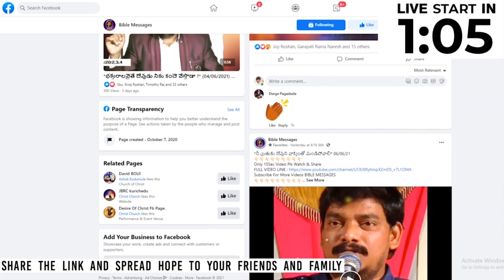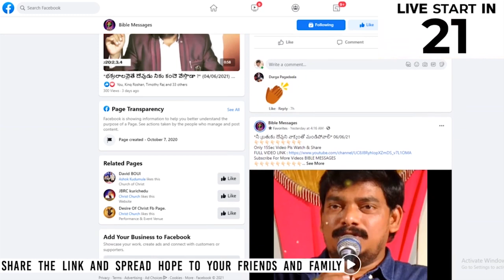🔴LIVE దేవుడననుకున్న వారే భూమిని లోబరుచుకున్నారా ? | Dr.E.Santhosh Kumar | BIBLE MESSAGES